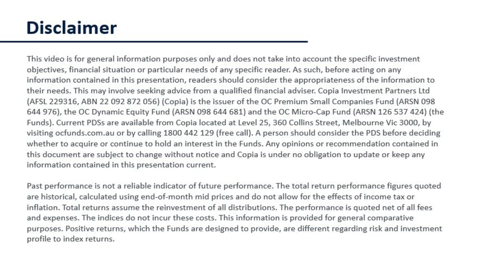OC Funds Management | Company Reporting Update | December 2022